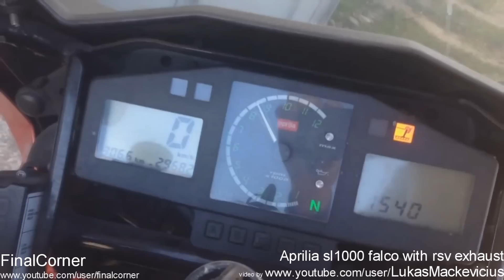Insane Ducati 1199 Panigale racing acceleration exhaust sound